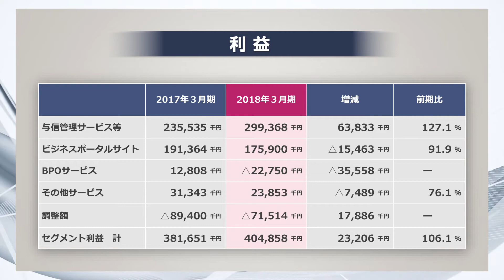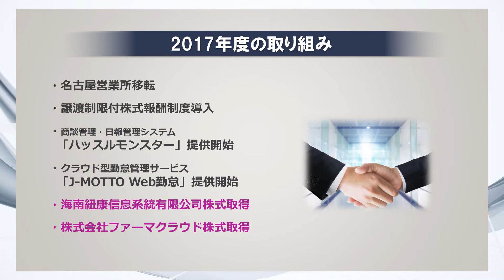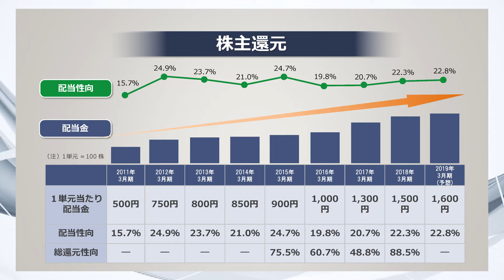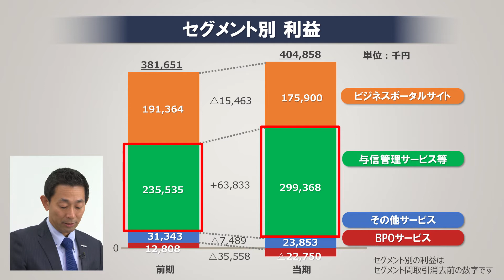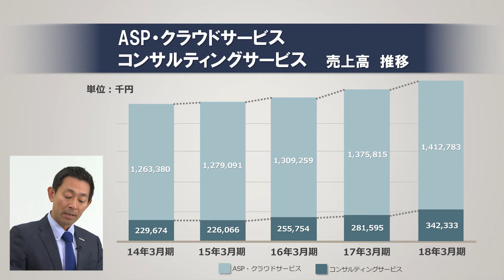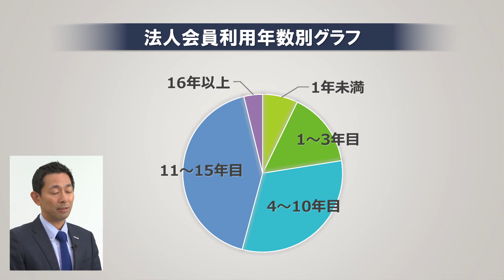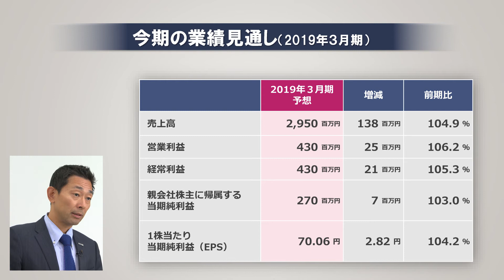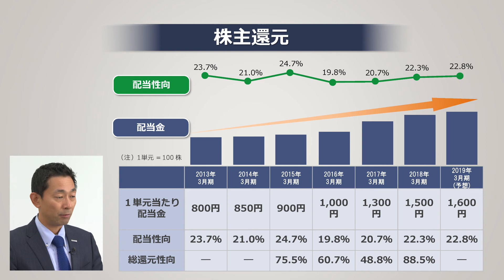リスクモンスター(株) 「リスモンちゃんねる2018夏」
リスクモンスター株式会社（3768）
RISKMONSTER.COM
2018年3月期の業績振り返りと今期見通しを社長インタビューを交えてお送りします。